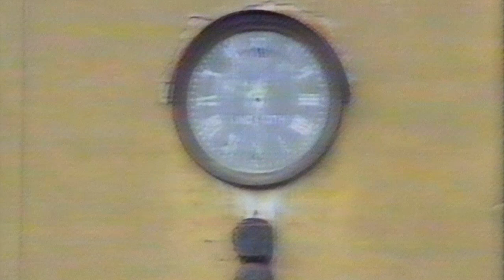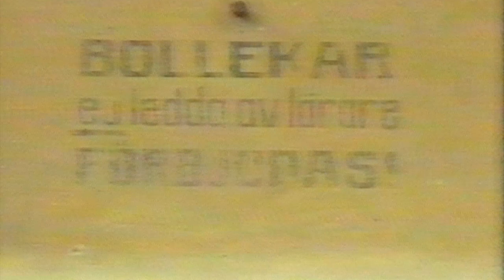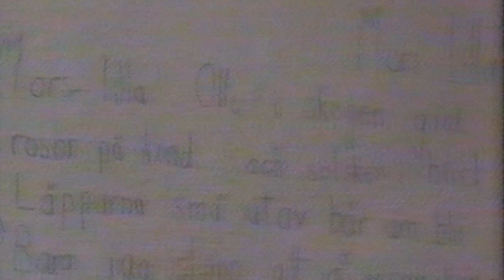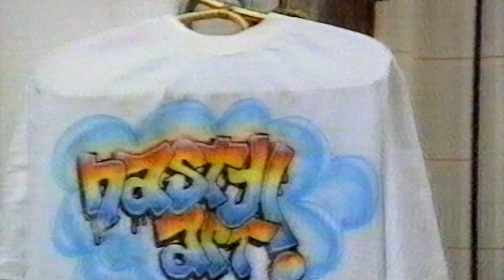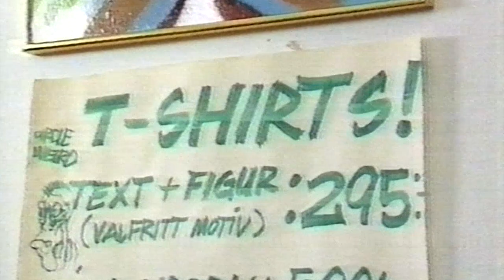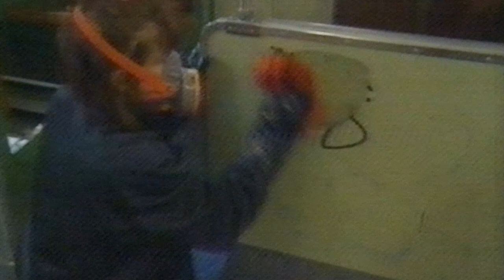Det här är väl ingen konst? (Graffiti documentary/Stockholm/1989) ft; Circle and Tarik of AIO crew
Det här är väl ingen konst? (Graffiti documentary / Aktualiteter / SVT1 / Stockholm / 1989)
featuring; Brain NSL, Code/Triumph COC, Høken and All In One crews Circle and Tarik.
Related links;
-Svenska Graffare podcast; Sven-Arne "Høken" Høkenstrøm